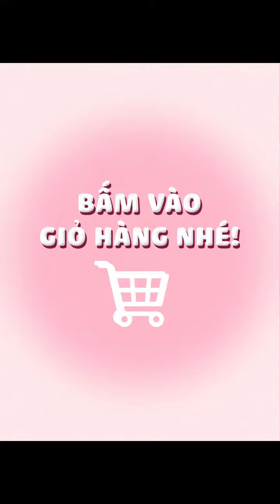𝐌𝐀𝐊𝐄 𝐔𝐏 yêu thích nhất 2023!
𝗡𝗼𝘄𝐅𝗿𝗲𝗲𝟮𝗛 Trễ Tặng 100K - 163 Chi Nhánh
𝐓𝐄̂́𝐓 Đ𝐄̣𝐏 - 𝐓𝐄̂́𝐓 𝐗𝐈𝐍𝐇 𝐂𝐔̀𝐍𝐆 𝐇𝐀𝐒𝐀𝐊𝐈
Bật mí những siêu phẩm 𝐌𝐀𝐊𝐄 𝐔𝐏 yêu thích nhất 2023!
FREESHIP cho đơn từ 90K tại 49 tỉnh thành có 163 chi nhánh của Hasaki
FREESHIP TOÀN QUỐC TỪ 249K
* GIAO NHANH MIỄN PHÍ 2H - Điều kiện & khu vực áp dụng
* Hàng chính hãng - có đầy đủ tem phụ Tiếng Việt.
* Hasaki đền bù 100% + hãng đền bù 100% nếu phát hiện hàng giả.
* Giá luôn tốt ở mọi thời điểm - Áp dụng cho Online và Offline.
* Số lượng deal/quà tặng có hạn. Giá Hasaki thay đổi theo thị trường, theo từng thời điểm. Quý khách vui lòng kiểm tra kỹ giỏ hàng/hóa đơn trước khi thanh toán.
📛Làm sao để phân biệt hàng có trộn hay không?
✦Hàng trộn sẽ không thể xuất hoá đơn đỏ (VAT) 100% được do có hàng không nguồn gốc trong đó.
✦Tại Hasaki 100% hàng bán ra sẽ được xuất hoá đơn đỏ cho dù khách hàng có lấy hay không. Nếu có nhu cầu lấy hoá đơn đỏ khách hàng nhớ lấy trước 22h cùng ngày nha. Vì sau 22h hệ thống Hasaki sẽ tự động xuất hết hoá đơn cho những hàng hoá mà khách hàng không đăng kí lấy hoá đơn. Do xuất được hoá đơn đỏ 100% nên đảm bảo 100% hàng tại Hasaki là hàng chính hãng có nguồn gốc rõ ràng.
⛪𝐇𝐀𝐒𝐀𝐊𝐈 𝐁𝐄𝐀𝐔𝐓𝐘 & 𝐂𝐋𝐈𝐍𝐈𝐂
 ☎ Hotline miễn phí: 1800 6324- Nhấn Phím 1
 ☎ Hotline khiếu nại miễn phí: 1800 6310 (Mỹ phẩm – phím 1 | Clinic – phím 2)